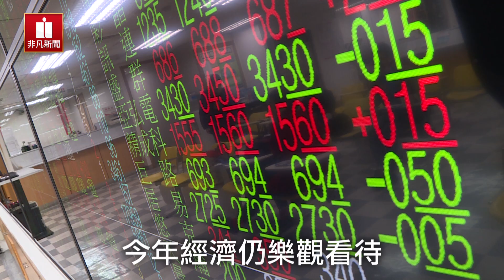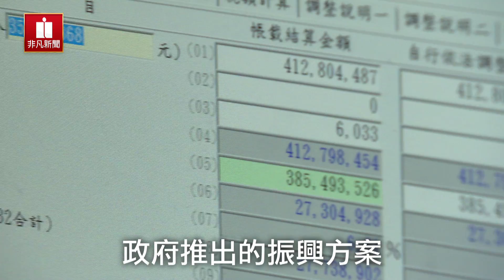Fed降息美股仍暴跌!!顧立雄:疫情疑慮未除!緊盯台股走勢 蘇建榮:國安基金隨時備戰│新聞焦點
立法院財委會新會期開議，金管會主委顧立雄會前針對美國聯準會緊急降息兩碼救市，但美股仍暴跌表示，因為股市已經提前反應，而台股相較美股震盪沒有這麼大，但台股開市大跌700點，到現在還沒回補，短期股市波動還是與疫情連動，若疫情和緩下來，對今年台灣景氣仍樂觀看待。